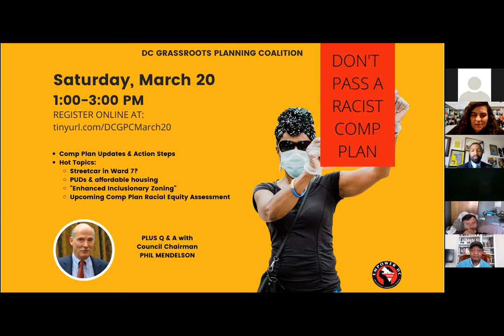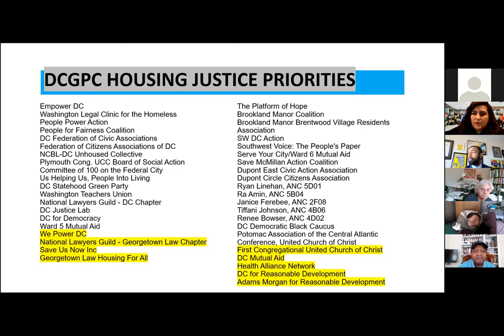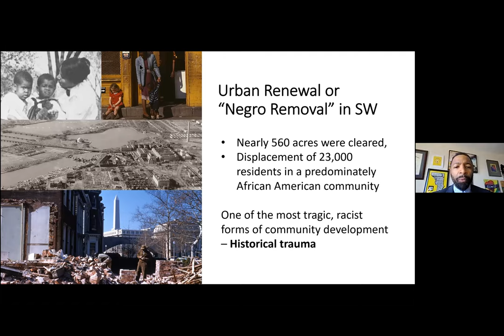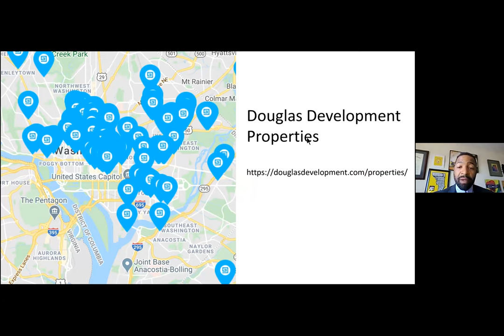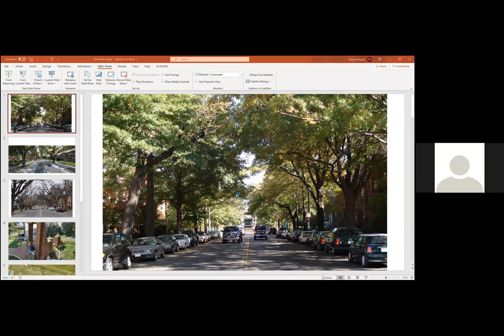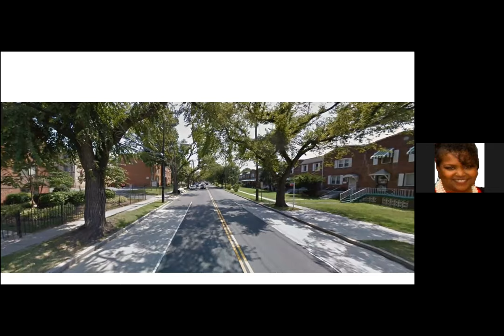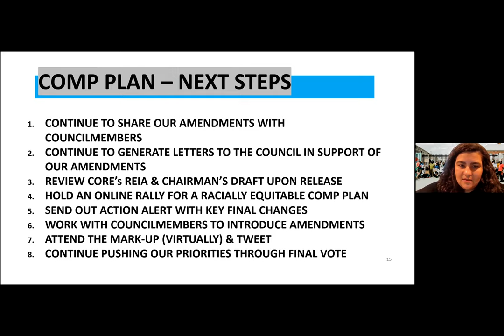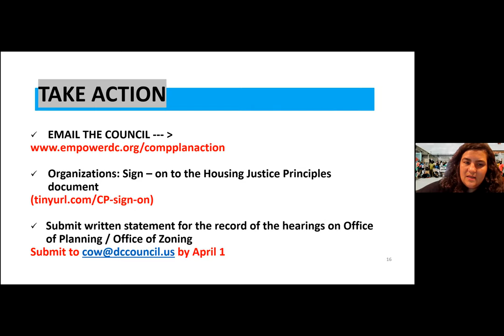DC Grassroots Planning Coalition meeting, March 20, 2021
The monthly meeting of the DC Grassroots Planning Coalition featuring updates on Hot Topics and discussion with Council Chairman Phil Mendelson